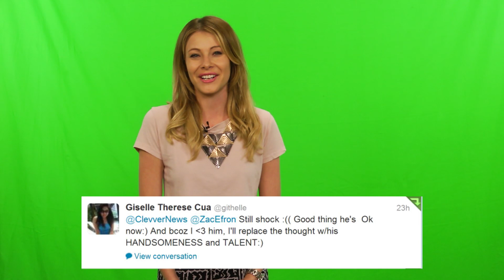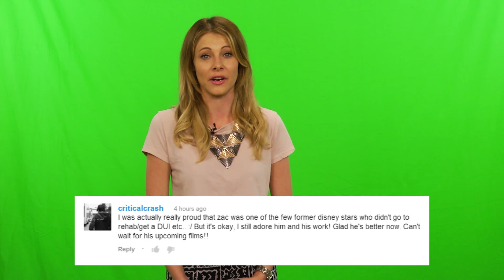Zac Efron Rehab TWICE for Cocaine and Molly - Secret Girlfriend!? UPDATE!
Zac Efron Rehab TWICE for Cocaine and Molly, and who is his SECRET GIRLFRIEND?!